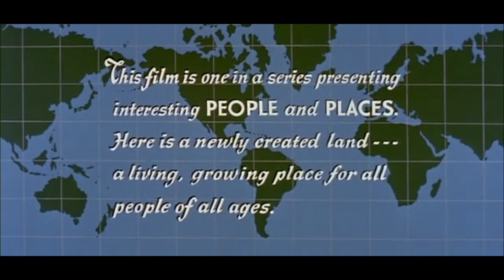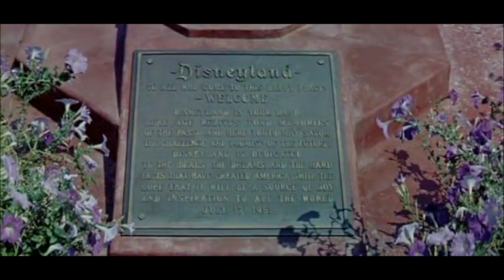People and Places Disneyland, U.S.A. (1956)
The People & Places series is a collection of short subject documentary films produced by Walt Disney Productions roughly between the years 1953 and 1960. The series (except The Alaskan Eskimo) was filmed in CinemaScope and filming location where countries around the world the Disney staff visited. There are currently no plans to release People & Places on DVD or Blu-ray. However "Disneyland U.S.A." was released as part of the limited edition Disney Treasures DVD entitled "Walt Disney Treasures: Disneyland Secrets, Stories & Magic".

Walt Disney
Buddy Ebsen as George Russel
Fess Parker as Davy Crockett
Virtual Tour of Disneyland

E. P. Ripley

CREDITS
Buena Vista Film Distribution Co., Inc.
Walt Disney Presents
People and Places
Disneyland, U.S.A.
Technicolor
Special Process - UB Iwerks, A.S.C.
Assistant Director - Horace Hough
Sound - Robert O. Cook
Film Editor - Llyod Richardson
Narration Written by Larry Clemmons, Winston Hibler
Narrated by Winston Hibler
Photographed in CinemaScope by Charles P. Boyle, A.S.C
Directed by Hamilton S. Luske